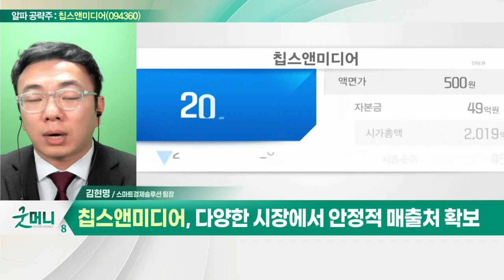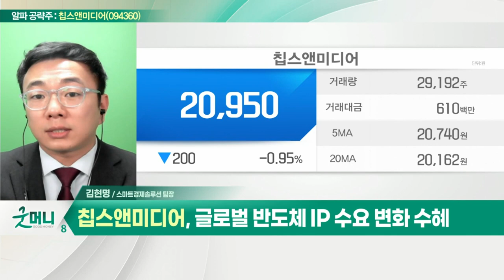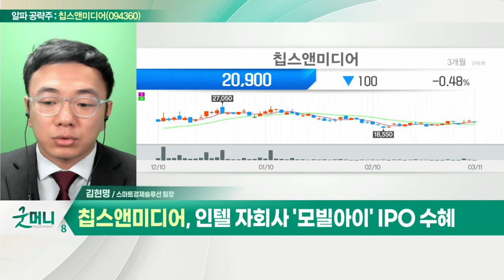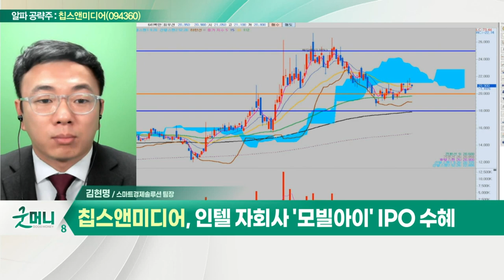칩스앤미디어(094360)... 로열티 매출 비중 증가로 수익성 개선_알파 공략주 (20220311)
- 로열티 매출 비중 증가로 수익성 개선
- 다양한 시장에서 안정적 매출처 확보
- 글로벌 반도체 IP 수요 변화 수혜
- 연평균 40% 이상 연구 비용 투자
- 인텔 자회사 '모빌아이' IPO 수혜